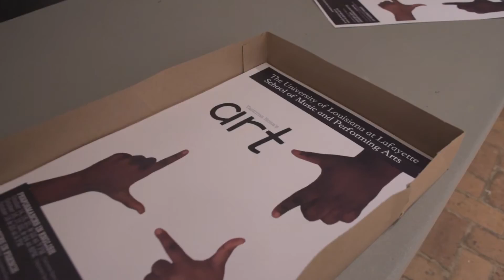Performing Arts Department presents "Art," a comedy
The University of Louisiana at Lafayette Performing Arts Program presents "Art," a comedy in both French and English.

Produced by Travis Guillory  |  Shot and Edited by Levi Porter